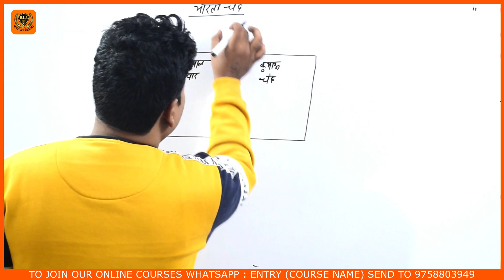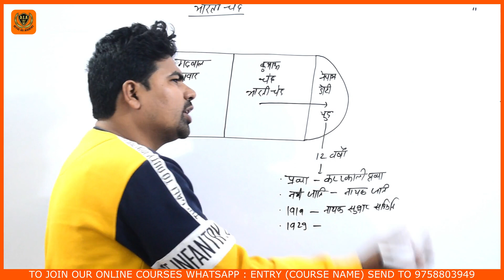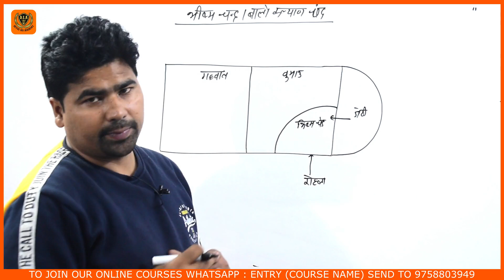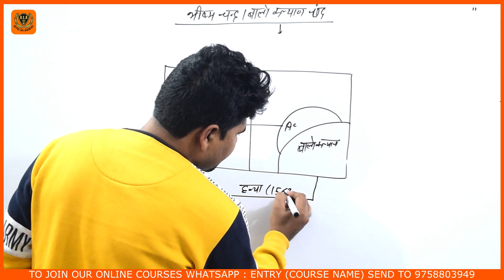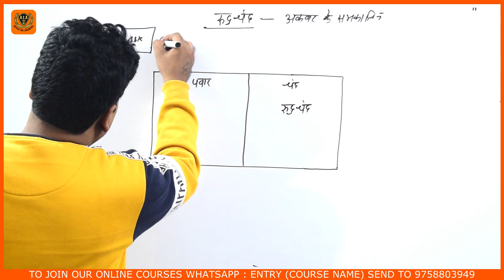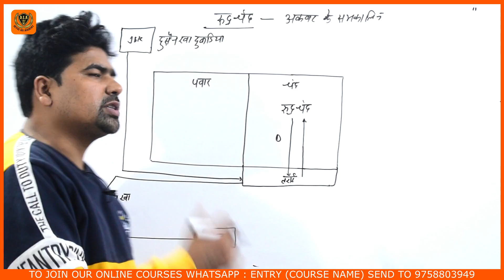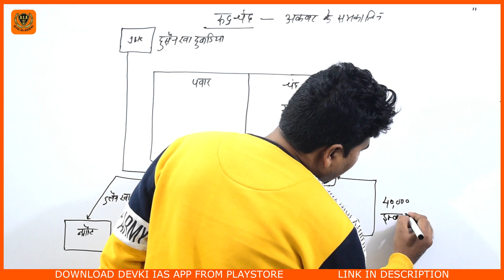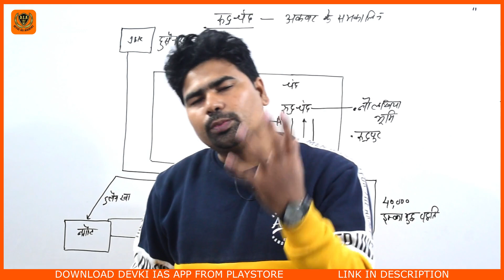UK परीक्षावाणी सीरीज | L-10 | उत्तराखण्ड का इतिहास : चंद वंश (Part-02) | Chand Dynasty | Devki IAS